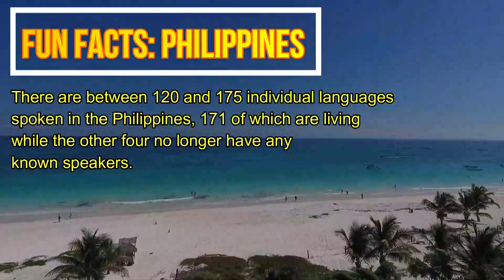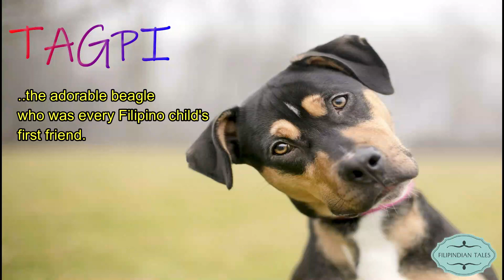TAGALOG ABC, ABAKADA - Learn Tagalog @ Tagalog Tuesday - Filipindian Tales Vlog #53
ABAKADA is the basic of Tagalog Language, the ABC of Tagalog language. Learning this will make it easier for any one to learn the language because this is where we start putting together alphabets into words.

Tagalog Tuesday is a segment of Filipindian Tales aimed at people who are interested in the language, and to the half-Filipino children to help them connect to the Filipino culture.